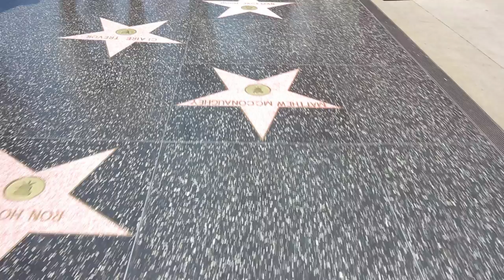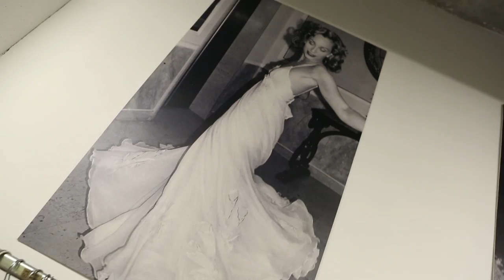Trailer "MEET THE COSTUME DESIGNERS" docu-series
directed by Sakis Lalas
written by Valentina De Giorgi
post-production by PRIME Entertainment Group (Paris, Los Angeles)
executive producer Martine Melloul KALI Pictures (Los Angeles)
executive producer PRIME Entertainment Group (Paris, Los Angeles)
distribution PRIME Entertainment Group (Paris, Los Angeles)

Informations
Episodes : 10
Duration: 15′ min each
Format : 16:9 – HD

Synopsis
They are behind your favourite characters. They create fashion icons, trends of the moment or immortal outfits. Meet the Costume Designers.
In this a one-of-a-kind docu-series, Hollywood Costume Designers tells everything about their amazing job behind the scenes of the greatest movies and tv shows: the encounters, the joys, the sweat, the sorrows, the facts and the stories behind every costume.

Do you want to learn more about the magic world of Hollywood costume designers?